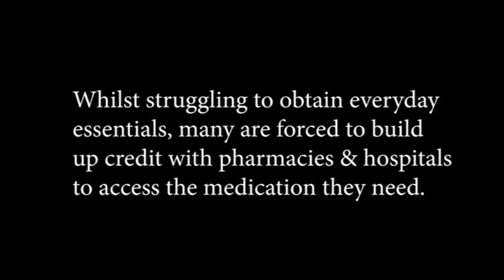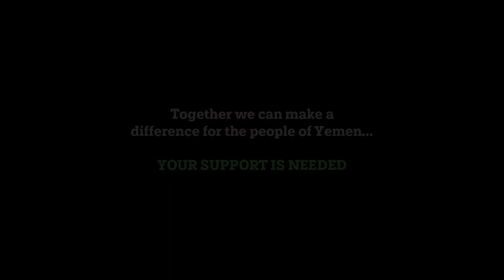VERY IMPORTANT VIDEO PLEASE SHARE!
Yemen is facing the worst Humanitarian crisis in the world and after spending two months here it breaks my heart to see nearly every single person suffering here one way or the other but what amazes me the most is that these blessed people never lose hope in Allaah Subhanahu Wata’aalaa and have immense Sabr (Patience) SubhanAllah.

I will working here day and night throughout the blessed month of Ramadan, as Ramadan is going to be very difficult for so many families here with no food to close and open their fasts with. I’ve been visiting house to house and clearing peoples bills off at the pharmacies as much as I can with the Zakat and Sadaqah you trusted me with Alhamdulillaah but we need your Help big time leading up to Ramadan my brothers and sisters by sharing this video as far and wide as possible In Shaa Allaah.

Please send your Zakat, Fidiya, Fitrana and Sadaqatul Jariyyah to Yemen this year on the link below In Shaa Allaah. Jazakallaah Khair and May Allaah Subhanahu Wata’aalaa bless you and reward you all in abundance. ❤️🤲🏼❤️